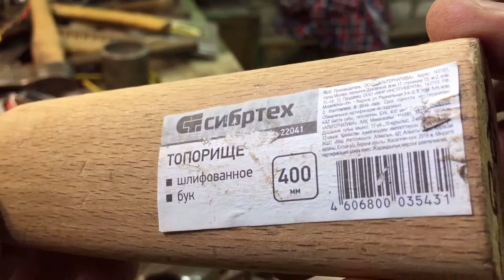Переделка старого китайского топора в маленький походный топорик.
Давно хотел себе маленький топор для коротких походов и вот решил сделать своими руками из старого китайского топорика.